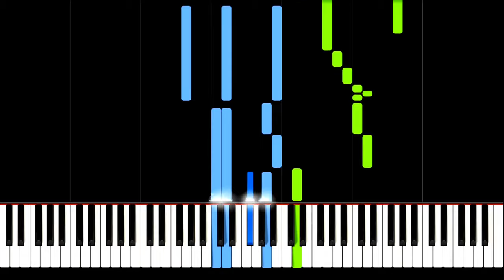Tropicales No. 3 - Ernesto Elorduy | Piano Tutorial | Synthesia | How to play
Tropicales No. 3 from Three Tropical Dances.
Written by Mexican pianist and composer Ernesto Elorduy (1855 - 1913).

Fastest and most secure Browser:
►Earn rewards completely for free by just using Brave* 🚀:

Ernesto Elorduy